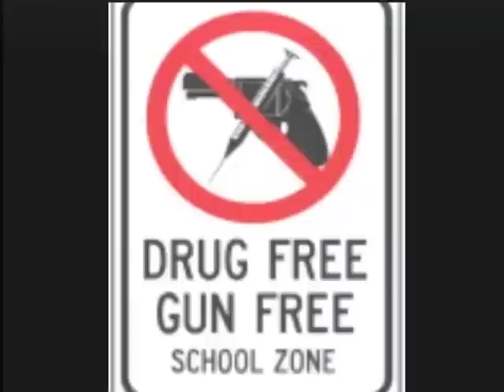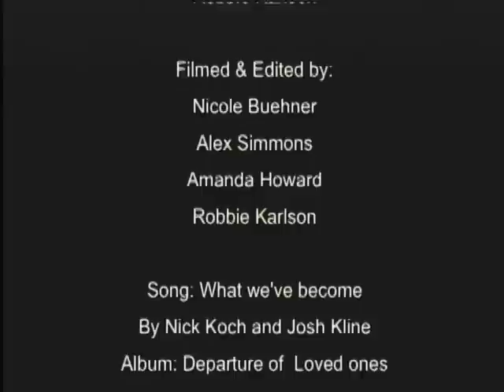True Stories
2007 Madison Production students Nicole Buehner, Alex Simmons, Robbie Karlson and Amanda Howard created a documentary about drugs and it's exposure in Madison.